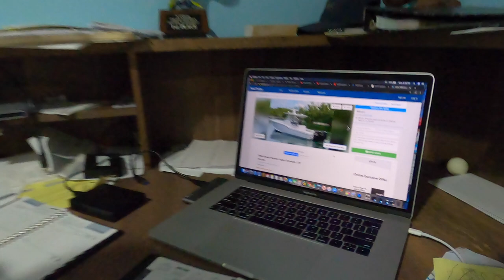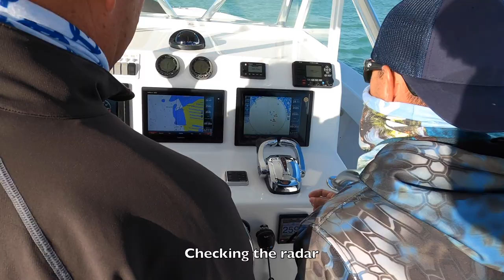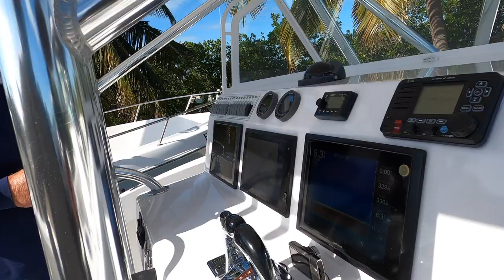$100,000 Boat SOLD!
In this video I show you one of my recent boat listings and the process of sea trialing it and surveying it to make a sale. It was a 1998 31 Ocean Master that we listed at $112,000 and wound up selling for $100,00. Enjoy!

If you want to contact Capt Tyler Coffman for a marine survey in the Florida Key he can be reached at

Custom cutting board/serving platter

Book a fishing charter (or jump on the email waiting list) with Capt.

NEW STANZ Performance Shirts!